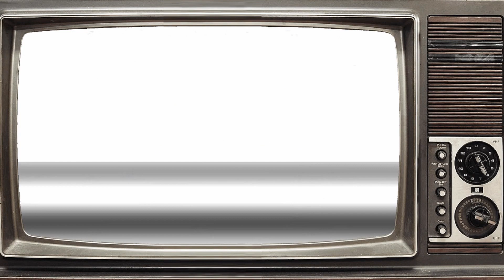F is for FIRE! | Phasmophobia Episode 8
We got most of the krewe with us now!
to watch us live!
Follow Protothor on his channel  @MegaMaiTai